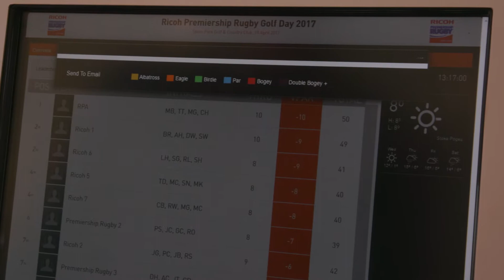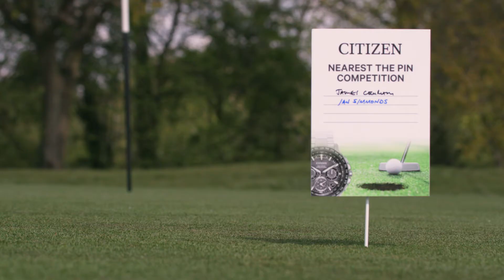Ricoh Premiership Rugby Golf Day - Stoke Park Golf Club, 19 April 2017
To find out how you can achieve growth through workstyle innovation, please